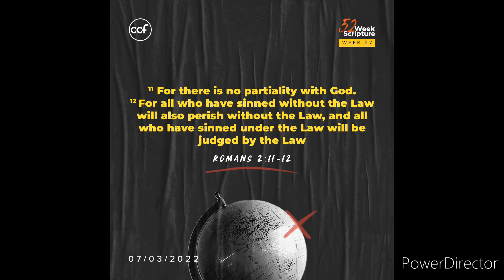Painting Commision 12 of 17 minis from Dorkside Miniatures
Minis from my client bought @dorksideminiatures